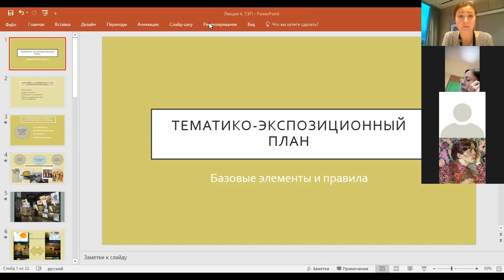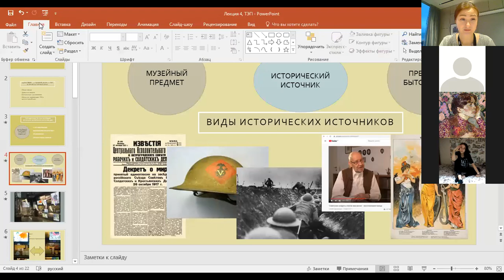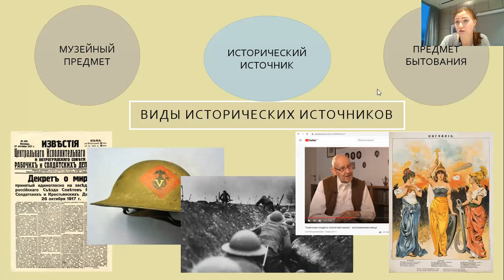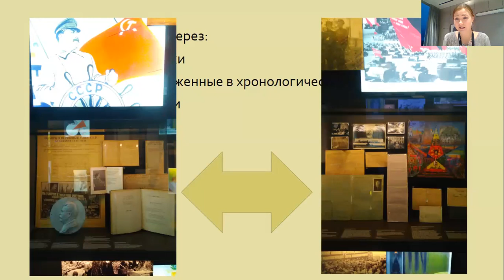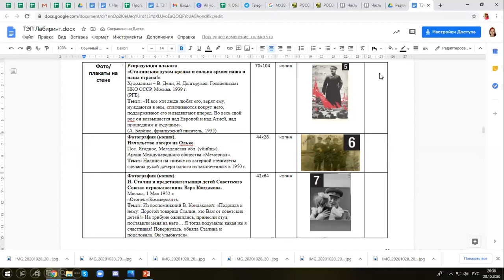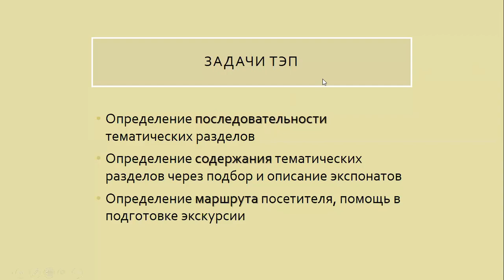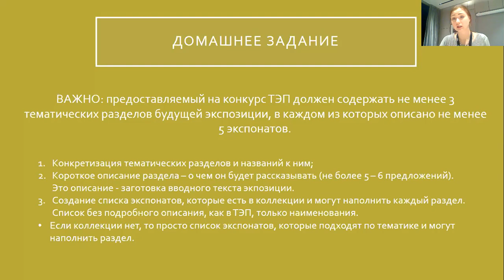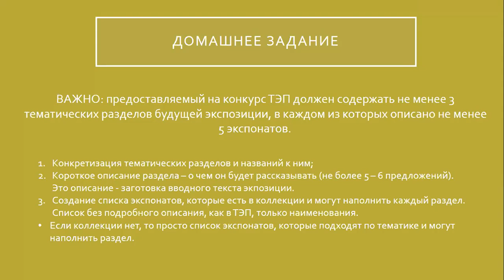Тематико-экспозиционный план музея: базовые элементы и правила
На встрече Анна Бородулина расскажет о новом тематическом блоке акселератора, посвященном созданию ТЭПа и плана экспозиции. Мы обсудим, из чего может состоять экспозиция и как ее части отражаются в проектых документа. На нескольких примерах мы рассмотрим, как выглядят экспозиции в жизни и "на бумаге".